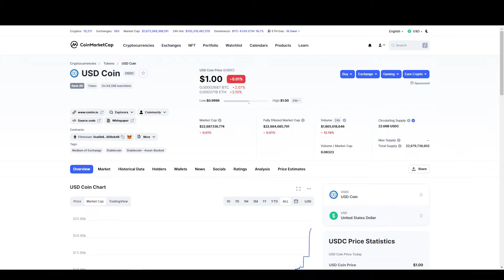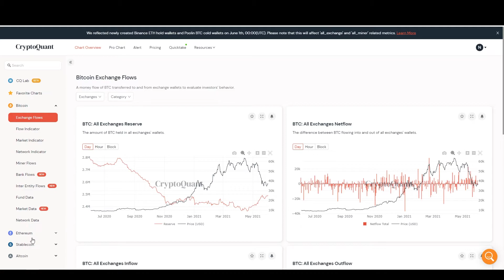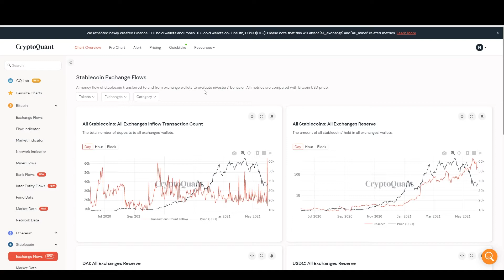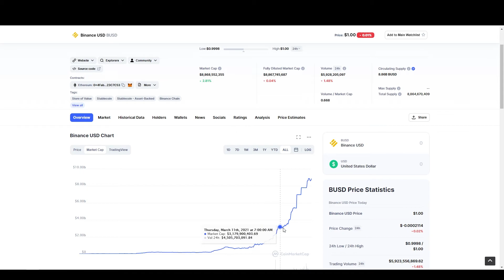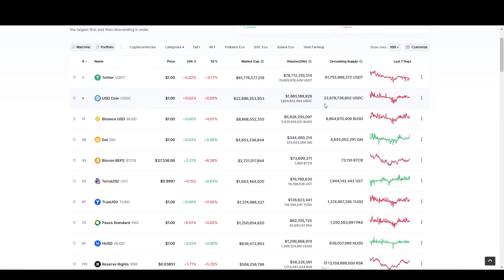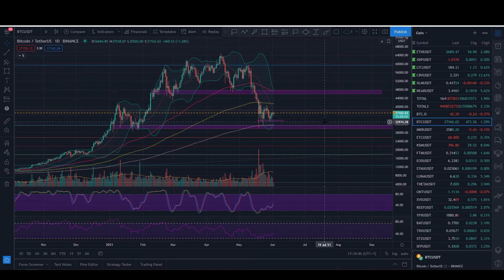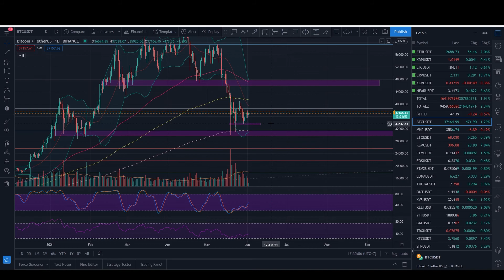28 - Theo dấu đầu tư cùng cá mập để kiếm lợi nhuận bằng phân tích các stable coin (đồng ổn định)!